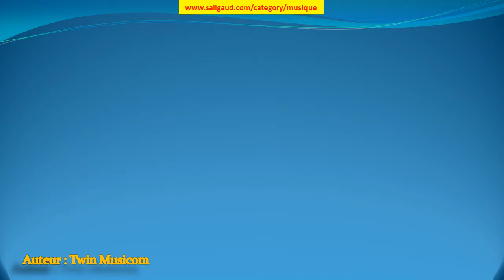Italian Morning - Twin Musicom (musiquelibrededroit)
Italian Morning by Twin Musicom (instruments : Basse Batterie Guitare acoustique Piano ) (genre : Pop) (humeur : Heureux) (durée : 03:30 - 04:00)

Ces musiques sont GRATUITES et libres de droit, c'est à dire que vous pouvez utiliser les fichiers musicaux de cette bibliothèque dans les vidéos que vous monétisez.